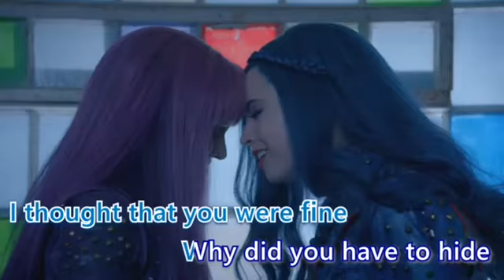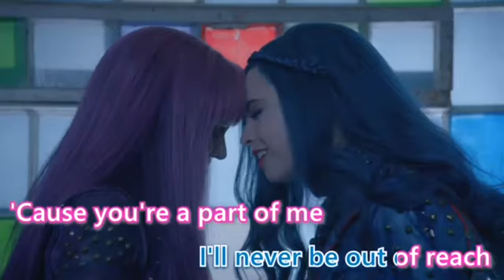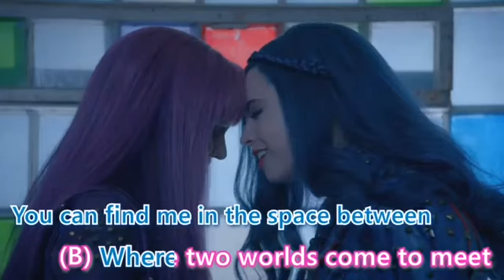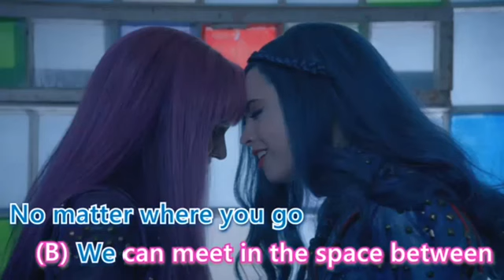Space Between Cover (FT: PuzzlePink)